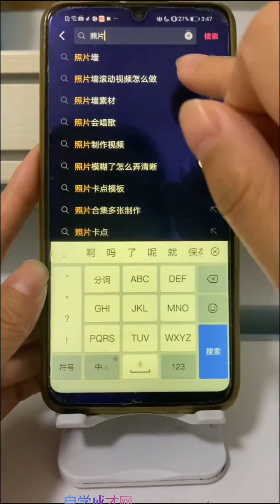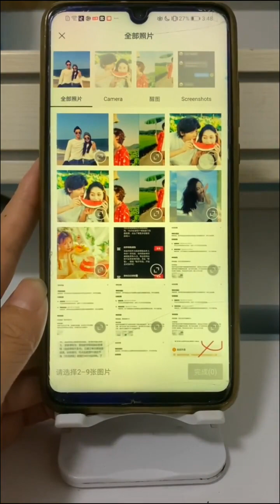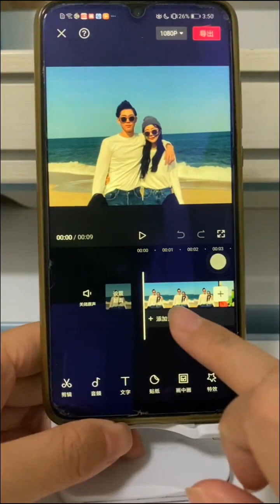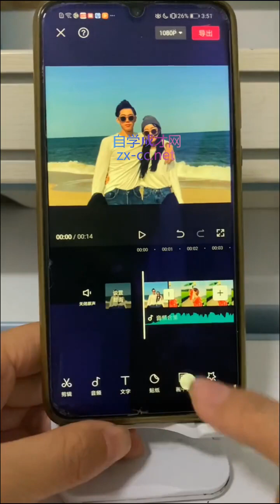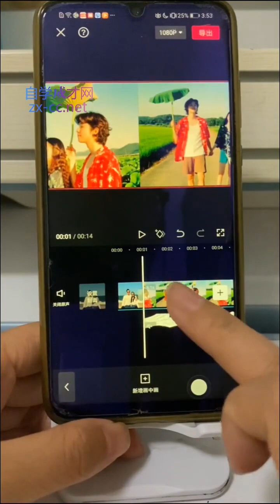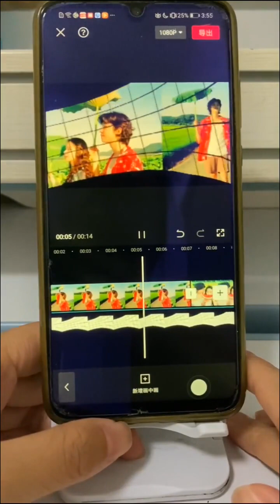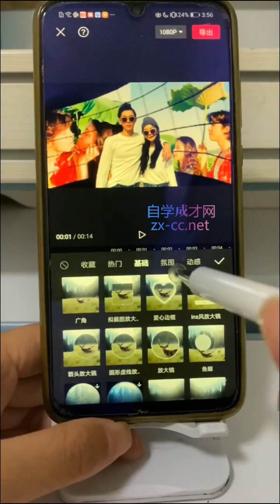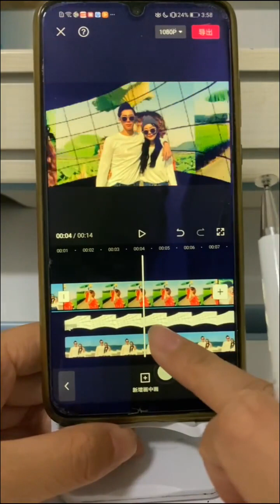149一百四十九课、【剪映】电影感照片背景墙制作